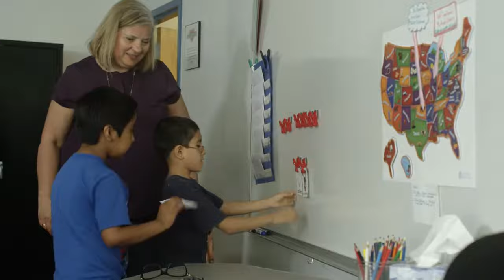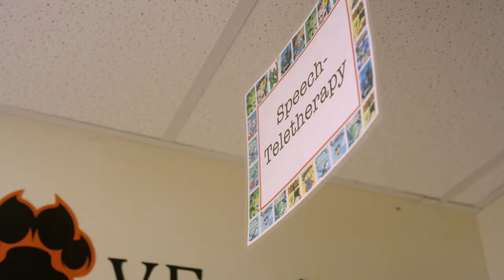Meet DotCom Therapy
DotCom Therapy (DCT) is a therapist-founded teletherapy company, partnering with schools, health systems, health plans, communities and families to provide trustworthy and flexible speech, behavioral, and occupational therapy. With a community-based approach to care, DCT’s providers are W2 employees and pediatric clinicians whose passion is to treat the whole child.